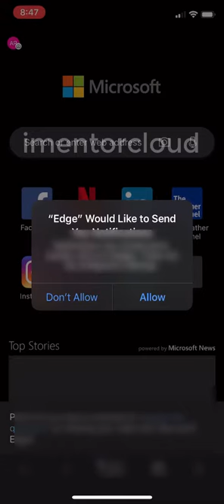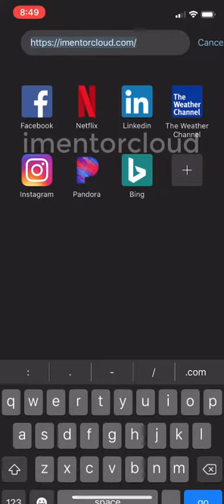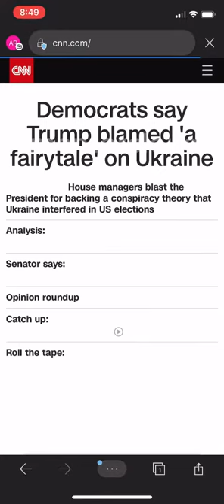Microsoft Edge Chromium iPhone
How Good or Bad  is Microosft Edge on iPhone, you decide